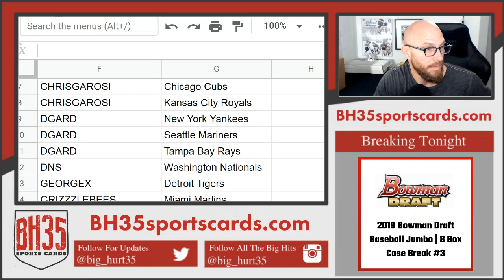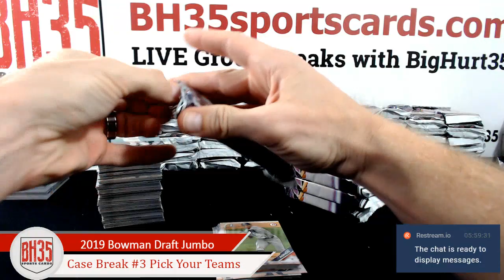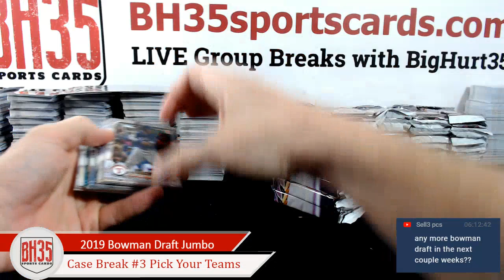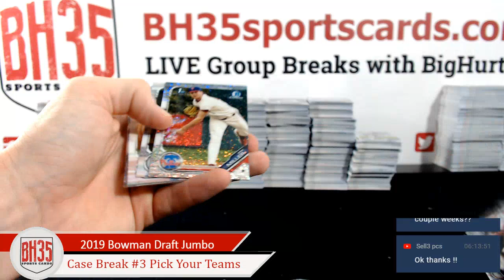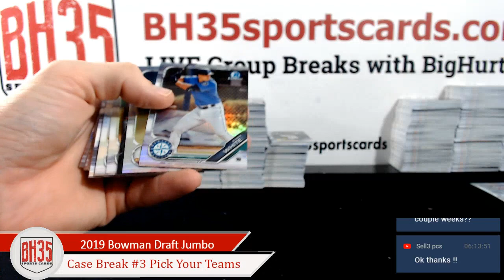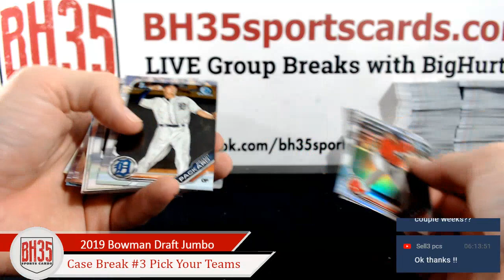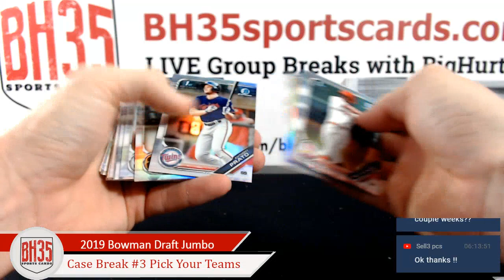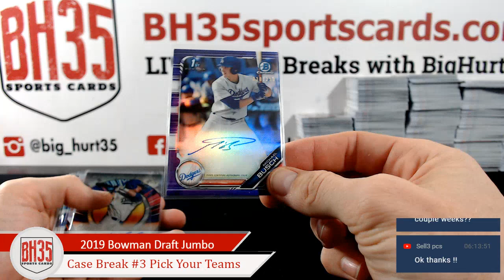2019 Bowman Draft Baseball Jumbo | 8 Box Case Break #3 Pick Your Teams